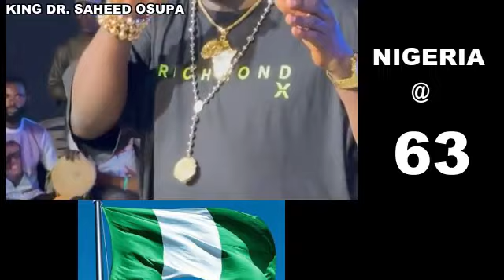DR. SAHEED OSUPA ADVICES NIGERIANS @63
King Dr.Saheed Osupa advice Nigerians at 63.